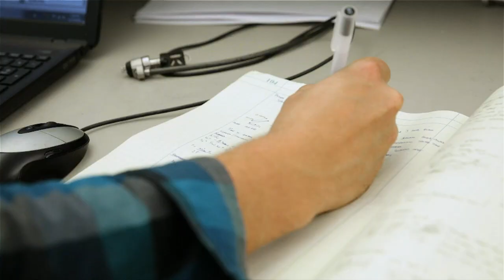Un robot champion de saut, prochain outil des secouristes?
Des scientifiques américains ont créé un robot sauteur particulièrement performant, qui pourrait devenir un outil indispensable dans l'arsenal des sauveteurs oeuvrant dans des terrains difficiles, dans les décombres d'immeubles effondrés après un séisme. Durée: 01:07